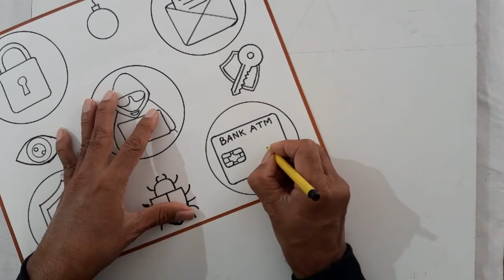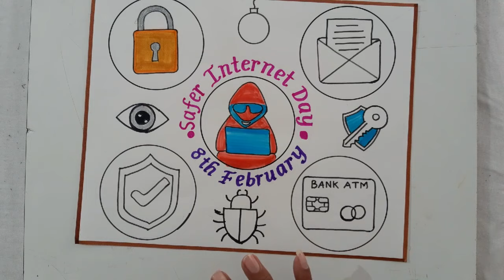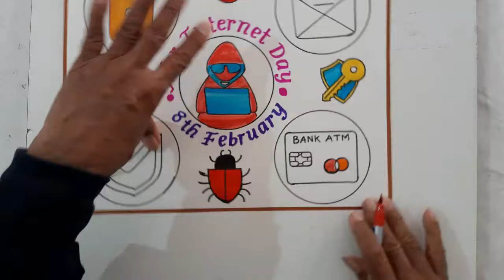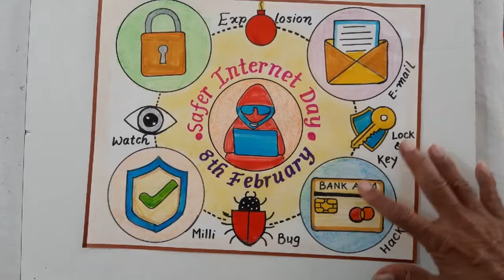Safer Internet Day Drawing Easy Steps//Cyber Safty Poster Drawing Idea//cyber security poster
Safer Internet Day Drawing Easy Steps
Safer Internet Day Poster Drawing Idea
How to Draw Safer Internet Day Poster
How to Draw Safer Internet Day Chart